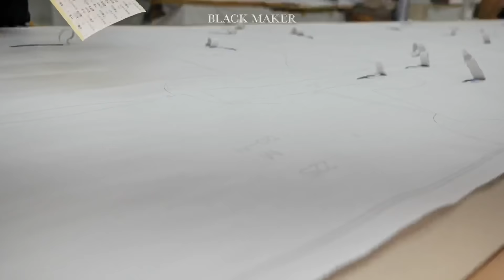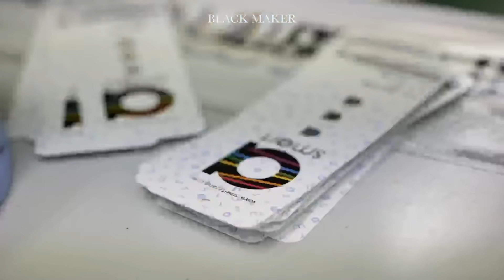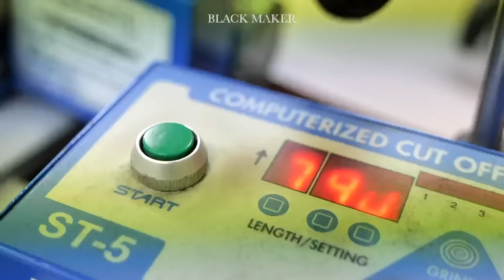Amazing School Uniform Mass Production Process. School Uniform factory in South Korea.